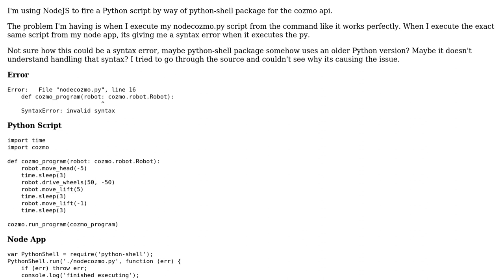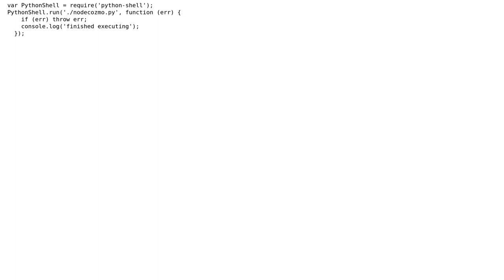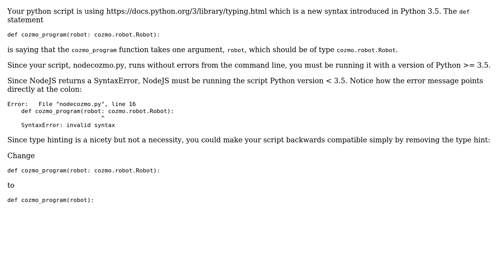How to execute Python from NodeJS. Getting "invalid syntax" in my function from python?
With thanks & praise to God, and with thanks to the many people who have made this project possible! | Content (except music & images) licensed under CC BY-SA | Music | Images & others | With thanks to user unutbu user Dev Fellow and the Stack Exchange Network Trademarks are property of their respective owners. You are responsible for your own actions.